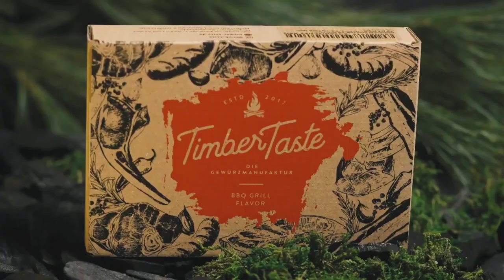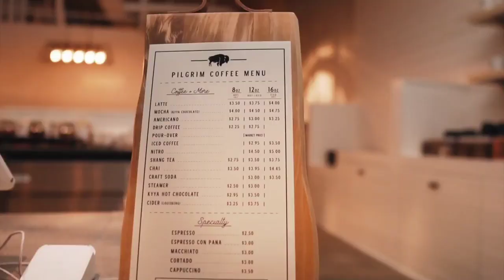10 Creative Commercial Ad 2022।